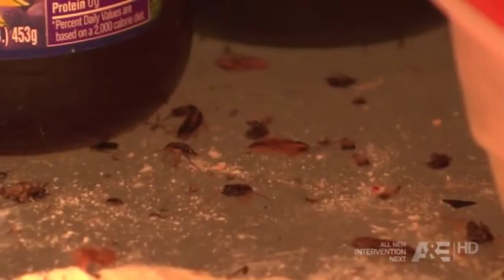Opie and Anthony - Animal Hoarders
Opie, Anthony, and Jimmy talked about an episode of A&E's Hoarders